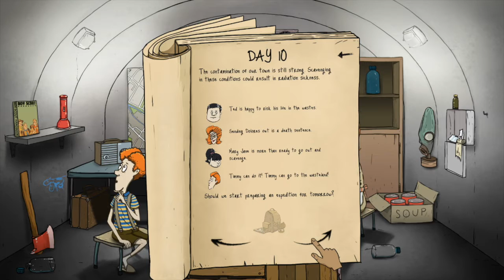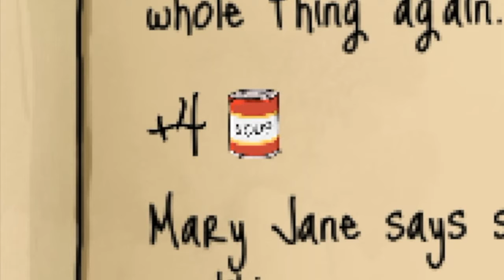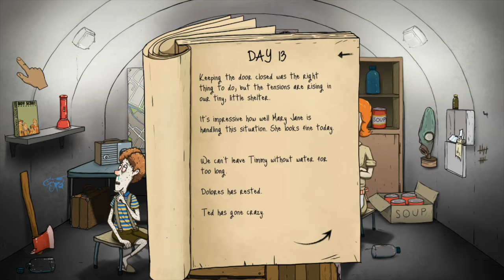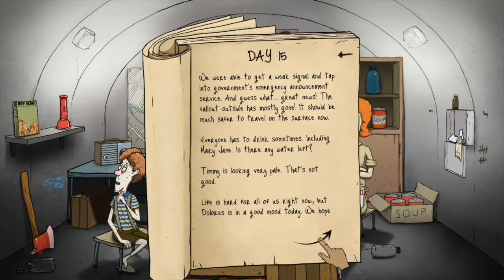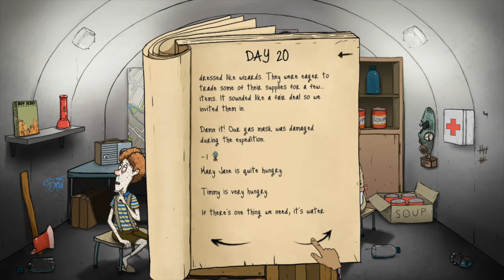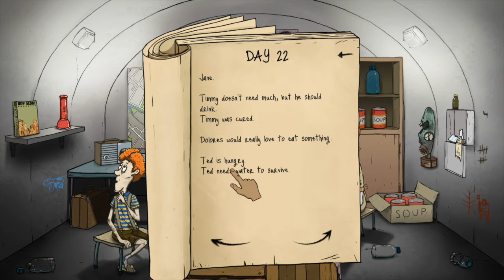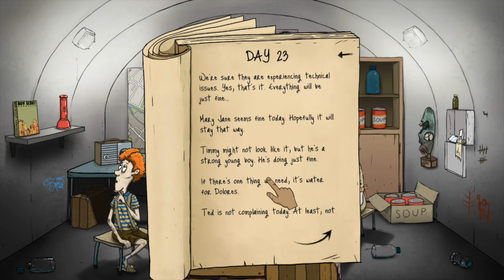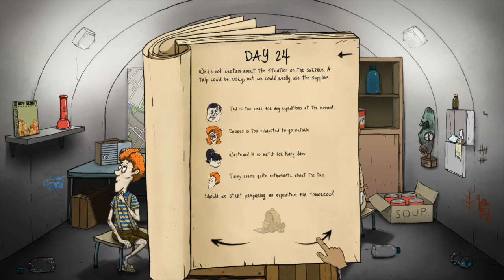60 Seconds #2: Really Ted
60 Seconds #2